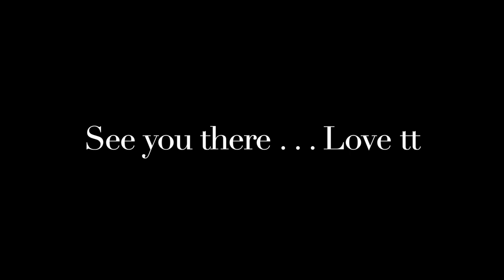Tanita Tikaram - 'To Drink The Rainbow Tour' Germany, Autumn 2019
I am v excited about my 'To Drink The Rainbow Tour' Germany , Autumn 2019 ! I will be turning 50 and it's my 30th year in music so it will be a celebration of all things past, present and future . My fab band includes Helen O'Hara- violin , Bartosz Glowacki- accordion , Marc Pell - drums , Julian Siegel / Martin Winning - sax, clarinet , Matt Radford - bass. Awesome Luca Sestak is opening the show !  Dates & tickets Love tt